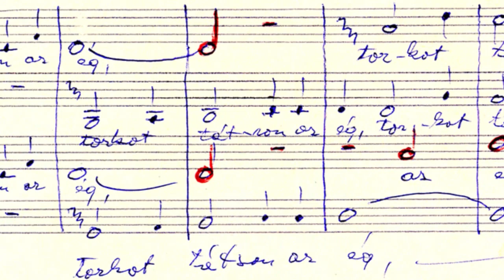Jarábik Imre - Zene és lélek - részlet